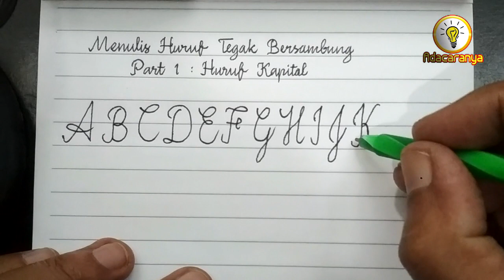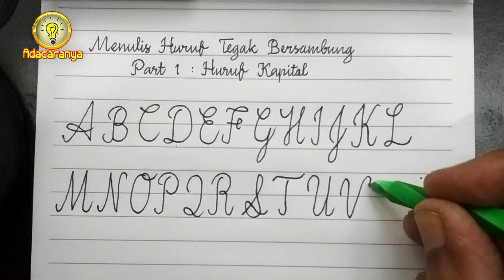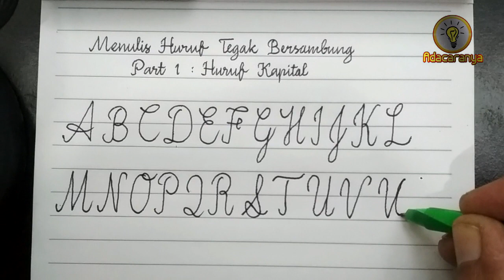TUTORIAL MENULIS TEGAK BERSAMBUNG Part 1 Huruf Kapital Part 1 Cursive straight up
Menulis dengan huruf tegak bersambung memiliki manfaat membantu kita memahami apa yang kita tulis saat itu. Keterampilan ini kian hari kian langka sobat. Dari penelitian yang dilakukan tahun 1976 dengan sumber yang tidak disebutkan, menunjukkan kalau menulis secara tegak bersambung terus-menerus, bisa membuat kita lebih memahami apa yang ditulis dibandingkan dengan menulis model huruf tegak biasa.
Menulis dengan huruf tegak bersambung juga bermanfaat untuk mengasah kemampuan otak, khususnya dalam hal seni dan kreativitas, merangsang perkembangan motorik siswa dan tulisan menjadi lebih rapi sehingga mudah dibaca oleh orang lain.
Nah, agar lebih fokus dan mudah dipahami, sengaja Tutorial Huruf
tegak bersambung ini saya bagi menjadi 3 bagian :
1. Video pertama, Menulis tegak bersambung huruf kapital
2. Video kedua, Menulis tegak bersambung huruf kecil
3. Video ketiga, Praktek Menulis tegak bersambung Huruf kapital dan kecil.
Nah, bagaimana caranya? Simak baik-baik video TUTORIAL MENULIS
TEGAK BERSAMBUNG HURUF KAPITAL Part 1 Cursive straight up ini hingga tuntas agar tak salah paham.
LIKE jika bermanfaat buat anda. Silakan meninggalkan KOMENTAR jika ada sesuatu yang perlu.
setiap minggu.
19. CARA MENULIS BAGUS ABC HURUF A SAMPAI Z RAPI - how to write a to z neat and upright
20. CARA MENULIS BAGUS HURUF KAPITAL RAPI DI KERTAS POLOS FOLIO - how to write on copy blank paper
8. Tutorial Seni dan Kerajinan
10. Tutorial Rumah Tangga / Sehari-hari